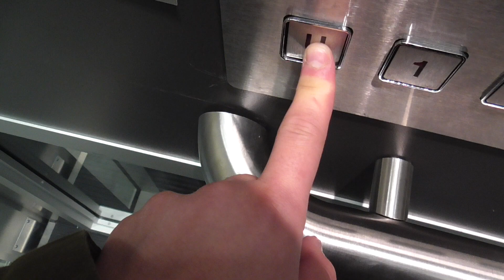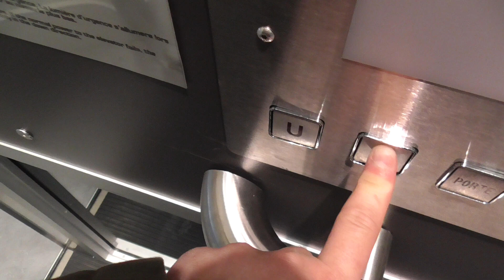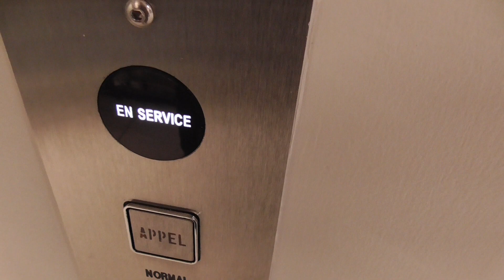Awesome generic hydraulic wheelchair elevator without inner doors at place bonaventure MTL QC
is in another wheelchair lift in montreal quebec the first time i tried to ride this it was not woking it was not moving for some weird reason but now it works. probably was not working because that day it was busy  today it was very quiet.